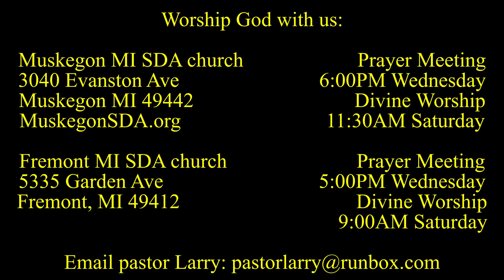Seeing Jesus in the gospel of MARK 1:21-28 Authority of Jesus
What happens when demons confront Jesus? Daily devotional series by Pr Larry Kirkpatrick through the gospel of Mark. Look at Mark 1:21-28. Muskegon MI, Fremont MI, 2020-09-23.